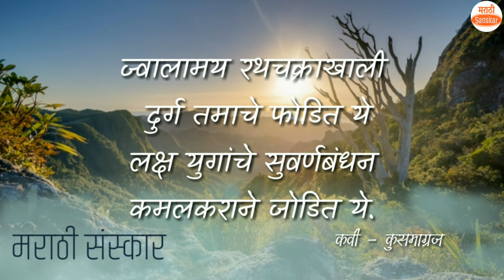उषा-स्तवन | कुसुमाग्रज यांची कविता | kusumagraj poems in marathi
kusumagraj poems in marathi

सुंदर विचाराचा संग्रह- ८
मैत्री विचार

कवी कुसुमाग्रज यांच्या मराठी कविता,
कवी कुसुमाग्रज यांची कविता,
kavi kusumagraj yanchi kavita,
kavi kusumagraj poem in marathi,
kusumagraj kavita in marathi,
kusumagraj prem kavita in marathi,
मराठी राजभाषा दिन कविता,
marathi rajbhasha din kavita,
kusumagraj kavita,
kusumagraj kavita sangrah,
रसयात्रा काव्यसंग्रह,